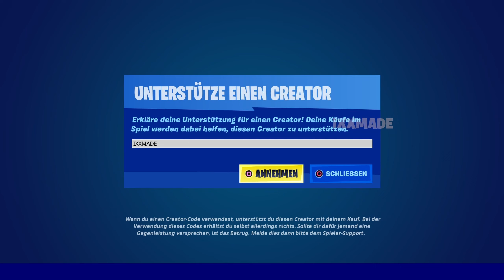Fortnite Item Shop 3.5.2022 | Fortnite Shop [3 Mai 2022] - (Fortnite Battle Royale)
💗 Creator Code ➜ IXXMADE
Unterstütze mich kostenlos, indem du im Fortnite-Shop meinen Creator Code verwendest und diesen alle 14 Tage erneuerst.

💬 Irgendwelche Fragen?

Wenn du eine Frage zu einer Aufgabe in Fortnite oder bezüglich eines meiner YouTube-Videos, oder Hilfe bei einer Mission benötigst, oder einen Video Wunsch hast, (oder irgendetwas anderes!), frag mich in den Kommentaren!